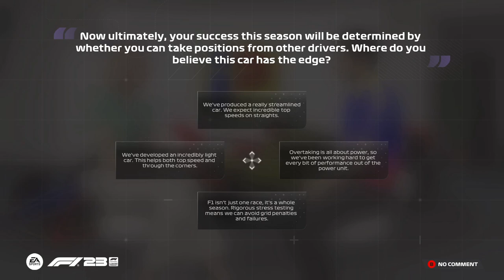The Return of PepsiCo Racing Inc on F1 23 | F1 23 My Team Mode #1 Pre Season 1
We back at it again on a new F1 game and we back at it on the My Team side of things. With a renewed vision on how F1 23 plays we go into this season with the same mindset as F1 2020, 2021, & 22 be the best of the midfield or at least try too get as close as possible, this however is the pre-season and we have new teammate, a new livery, and maybe a different engine as we could opt out of our contract with Renault whenever we wanted too, but we shall see what decision's were made